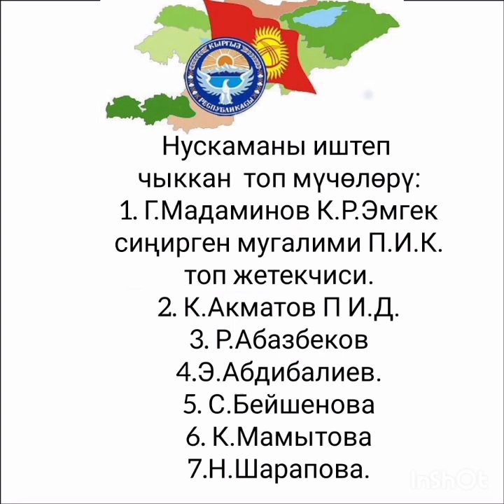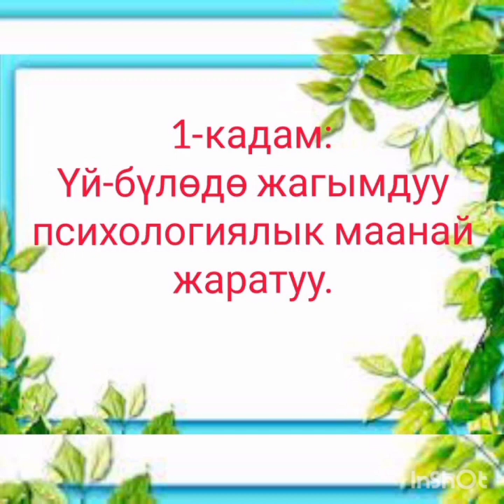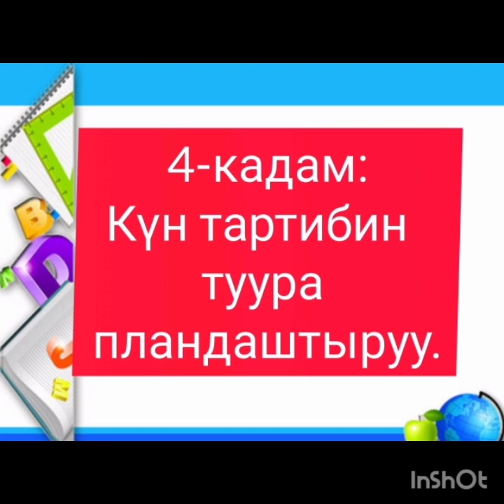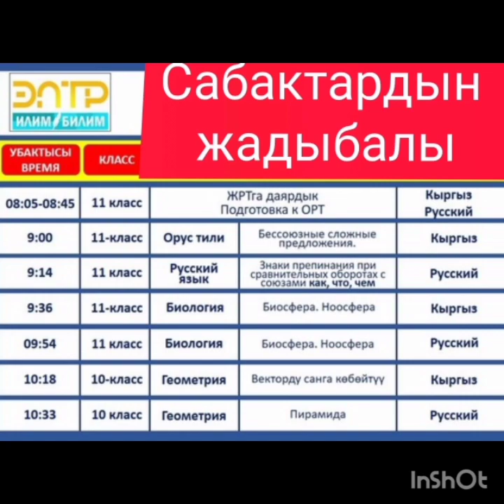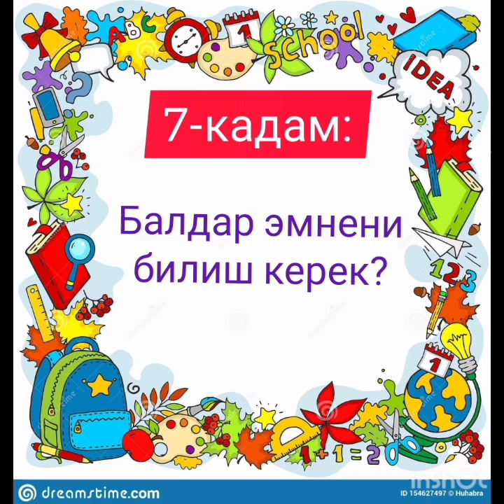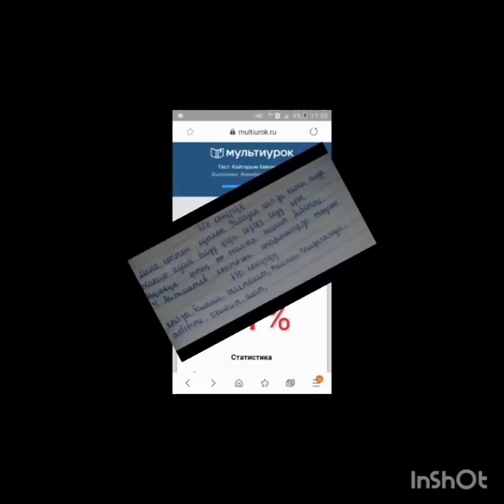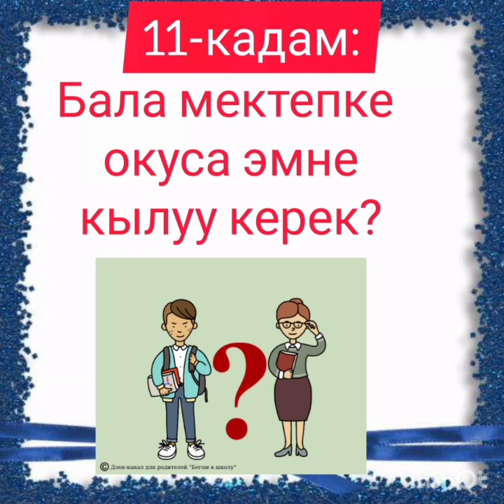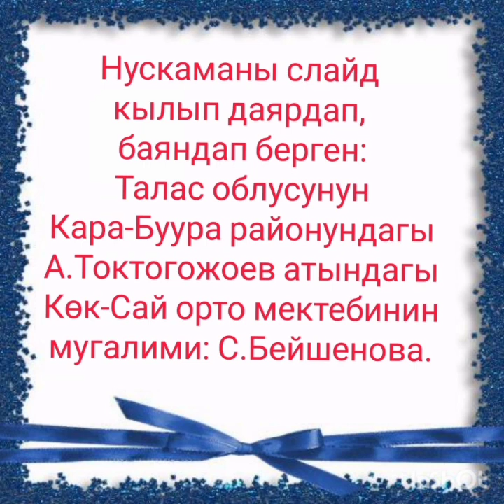Г.Мадаминов Аралыктан окутуу мезгилинде ата-энелер үчүн нускама.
Г.Мадаминов жана топ мүчөлөрү.